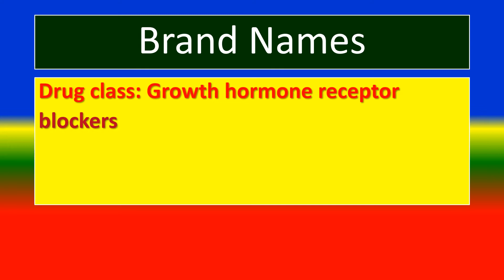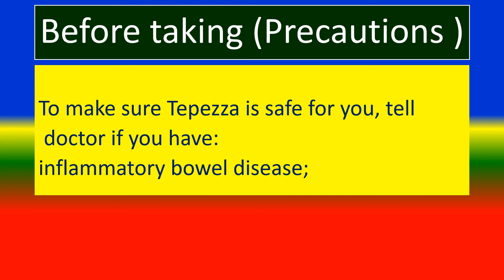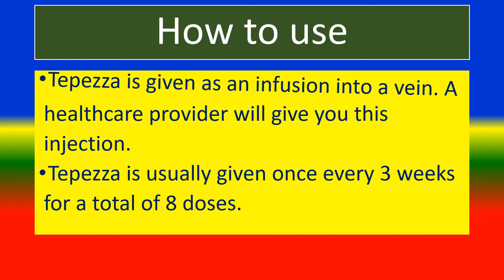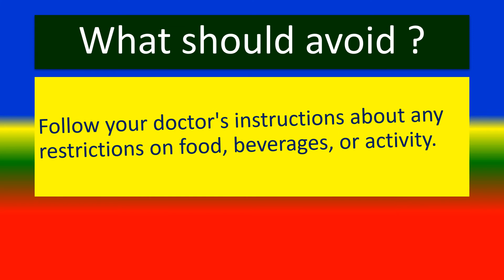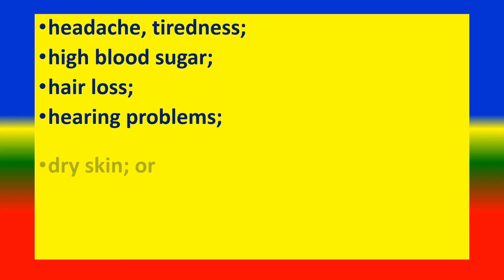TEPEZZA - - Generic Name , Brand Names, How to use, Precautions, Side Effects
Brand Names- Teprotumumab
 What is TEPEZZA   ?  ,
 Vital information,
 Dosing information
Side Effects,
 Other Drugs Will Affect,